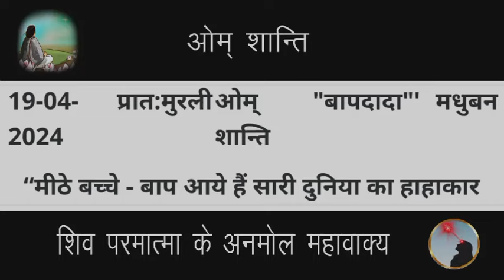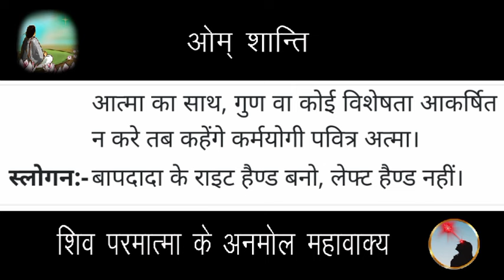19 April 2024 Aaj ki murli/Aaj ki Murli | आज की मुरली | 19-04-2024 | daily murli | today murali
19 April 2024 Aaj ki murli/Aaj ki Murli | आज की मुरली | 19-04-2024 | daily murli | today murali | aaj ki murali

Songs:-
पतित पावन शिव बाबा...

Contents Covered :
 1. ruhani murali
 2. aaj ki murli
 3. आज की मुरली
 4. aaj ki murali
 5. daily murli
 6. subah ki murli
 7. om shanti aaj ki murali
 8. aaj ki murali om shanti
 9. murali
10. om shanti murli
11. aaj ki murli brahma kumaris
12. murli today
13. aaj ka murli
14. bk murli today
15. murali aaj ki
16. om shanti murali
17. aaj ka murali
18. aaj ki murali madhuban
19. om shanti song
 20. murli today b k
 21.aaj ki murali sunaeye
 22. aaj ki murli madhuban se
 23. brahmakumari murli
 24. aj ki murli
 25. murali murali
 26. murli aaj ki
 27. today murli
 28. ओम शांति मुरली
 29. aaj ki murli shiv baba
 30. baba ki murli
 31. bk murli
 32. bk murli today in hindi
 33. gyanmoti aaj ki murli
 34. madhuban ki murli
 35. murli bk today
 36. murli shiv baba today
 37. om shanti aaj ki murli
38. shiv baba murli
39. aaj ki murli bk sharda didi
40. आज के मुरली
41. aaj ki murali vijay bhai
42. आज का मुरली
43. aaj ki murli om shanti
44. aaj ki murli usha didi
45. ajj ki murali
46. bk hindi murli today
47. aj ki murali
48. murali brahmakumari today
49. murali today
50. murli today hindi
51. om shanti murli today
52. aaj ki murali
53. 19 april ki murali
54. brahmakumaris murli today
55. short murli points
56. Short murli today
57. Today murli class
58. murli 19 april 2024